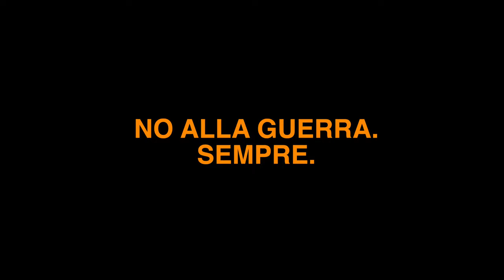iPhone 13 mini CINEMATIC